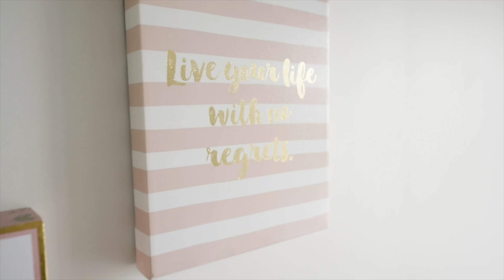HOUSE TOUR // Marina Bastarache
Le voici le voila, mon house tour tel que demandé!
Et vous, combien de maisons vous avez eu?
Big love xxx

Marina